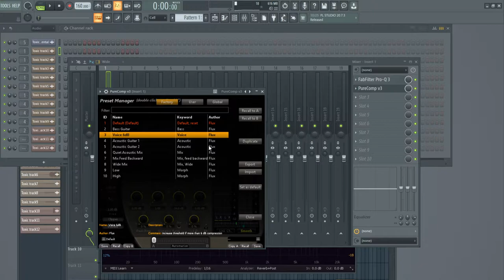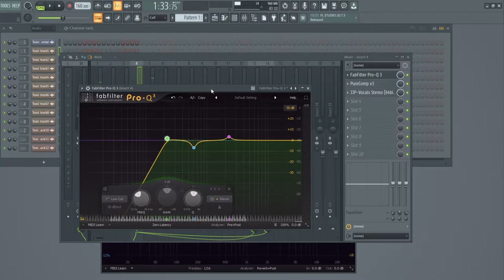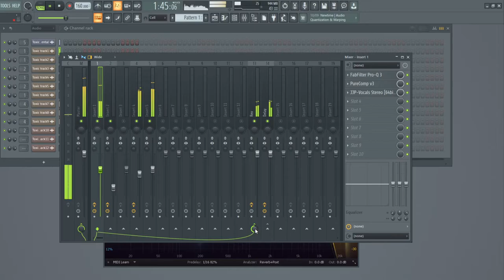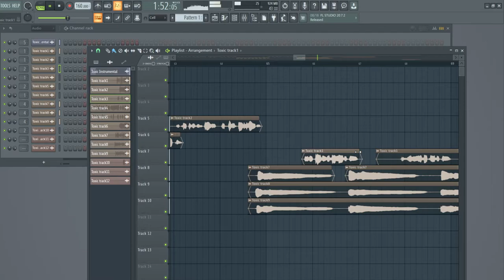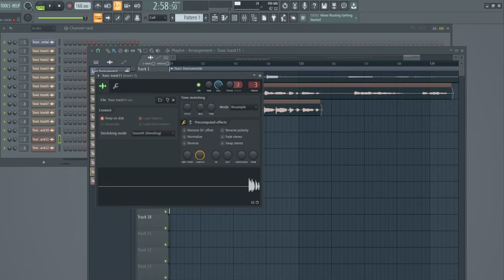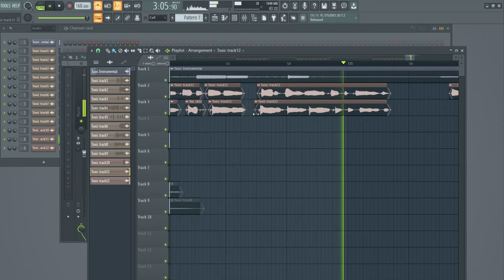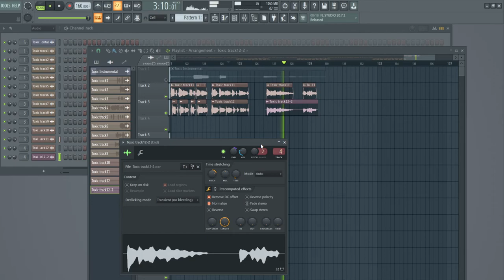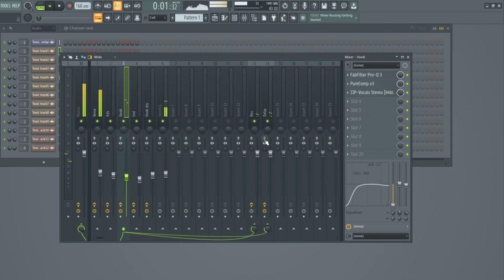Mixing Your Songs In FL Studio (No Commentary)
🎁 ➨ Exclusive Purchase Comes with Free Vocal Mix